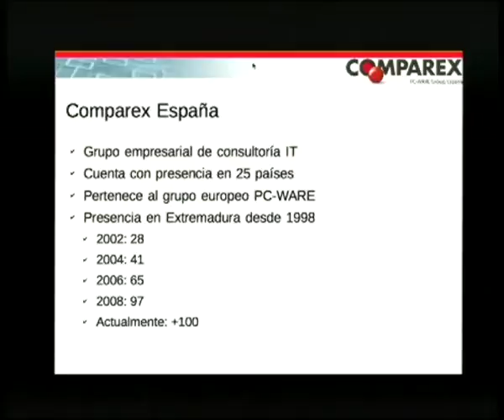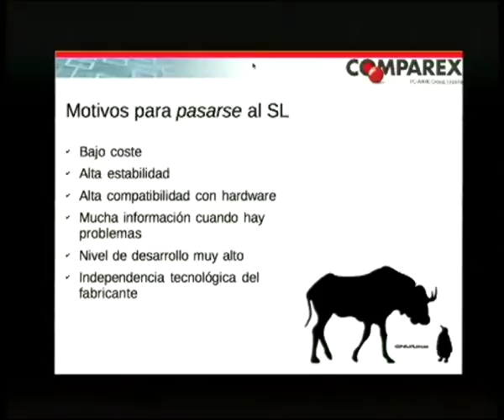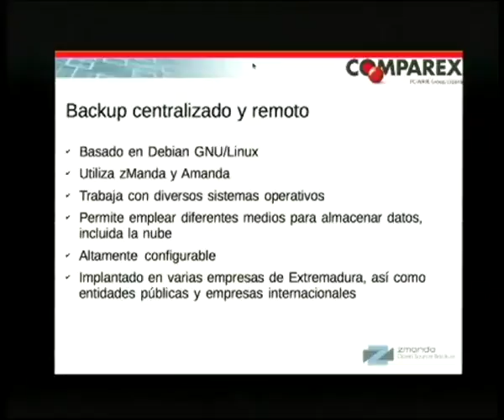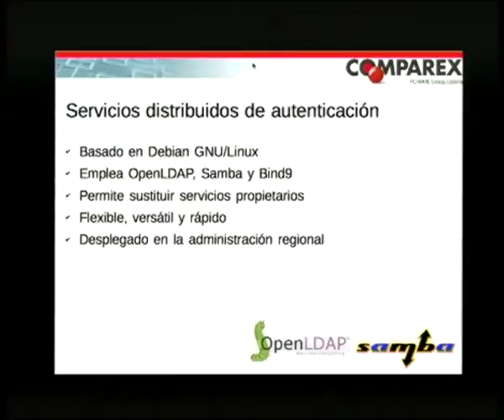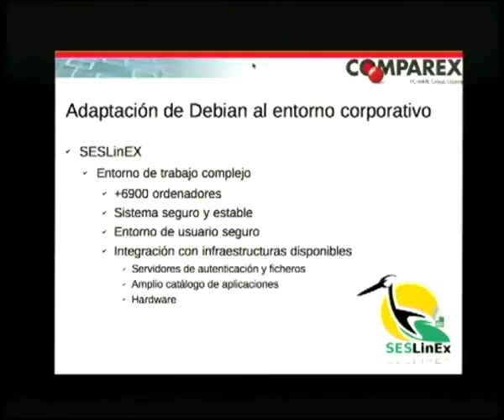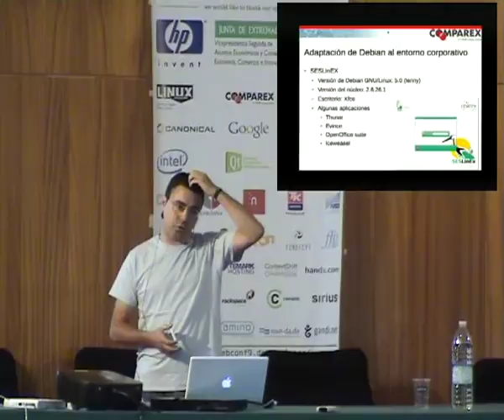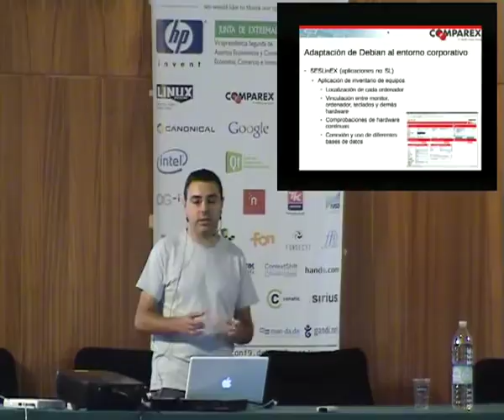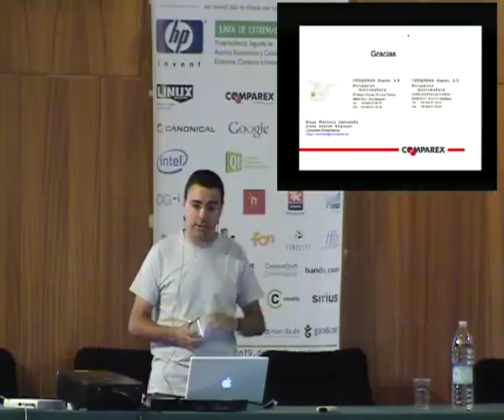Adaptación de Debian a un entorno corporativo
by

Room: Upper talkroom
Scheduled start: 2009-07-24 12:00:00